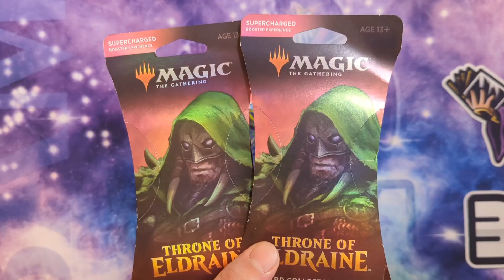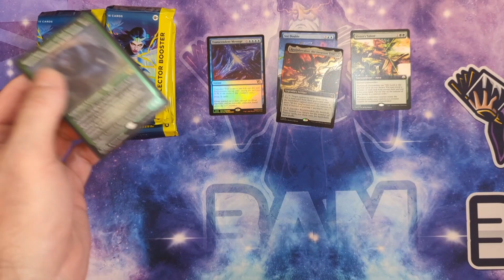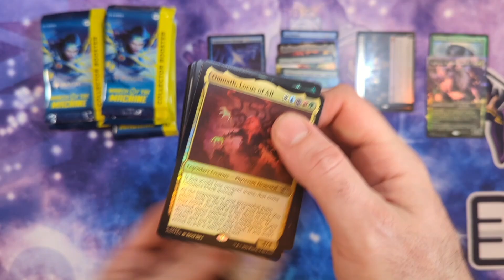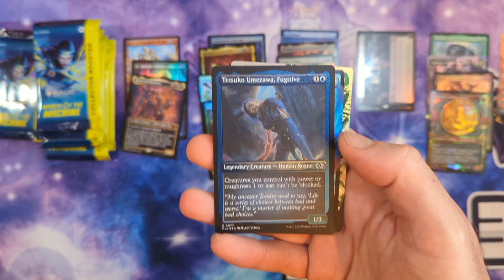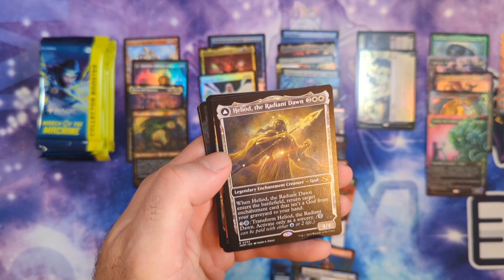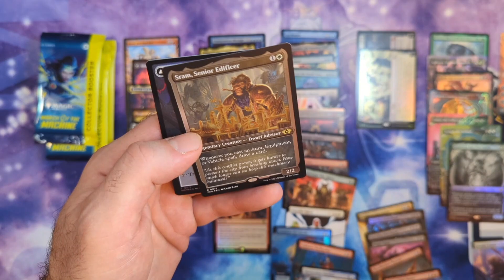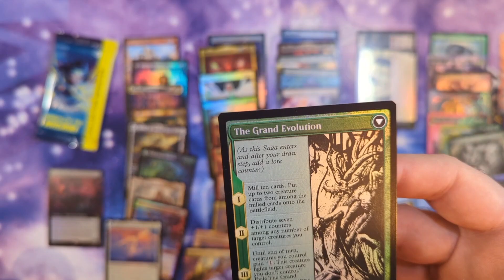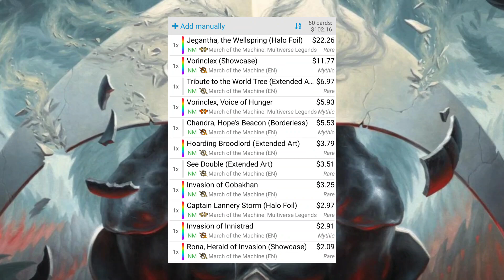I Got Challenged To A March Of The Machine Collector Box Battle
​@pokemontvunlimited7246 has challenged me to a Collector Box Battle!  We'll each be recording our own opening and whomever has the higher total value in the Rare/Mythic slot is the winner! We've each wagered 2 Throne of Eldraine Collector Packs!  We'll release follow up videos probably with the loser packing the others winnings!  Make sure to check out their channel, give them a sub, and watch their opening from this battle.  Good Luck.

Follow us elsewhere below!